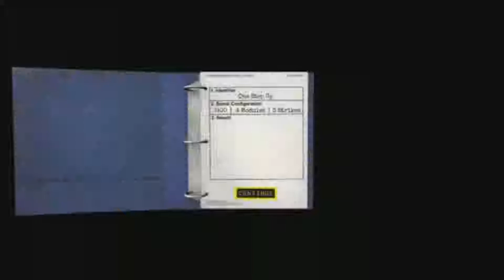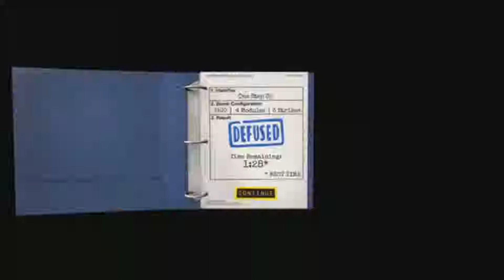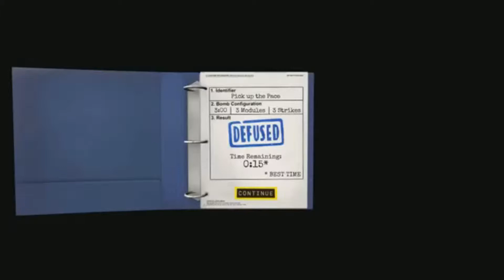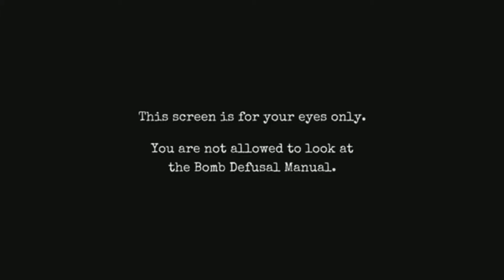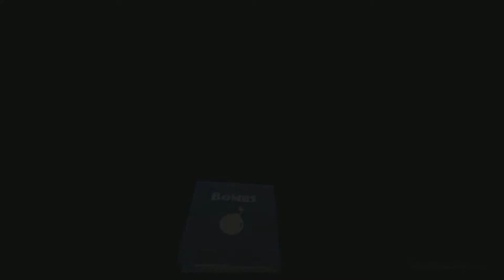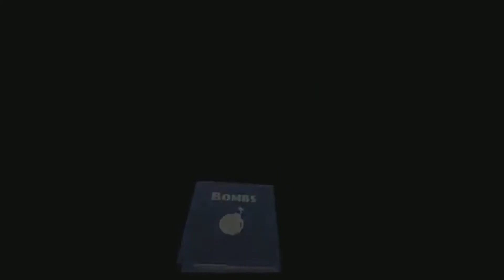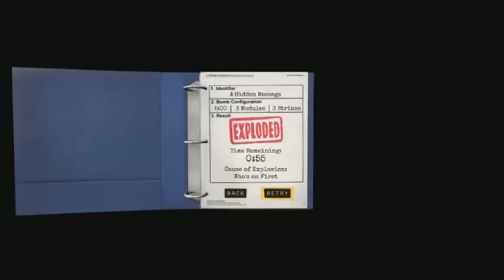Crimson Plays: Keep Talking and Nobody Explodes part 2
Today, Crimson once again is trying his hand at being a bomb defusal expert for the police with help from his friend, the ToG. Be afraid, be very afraid